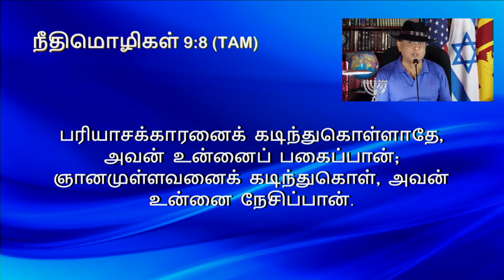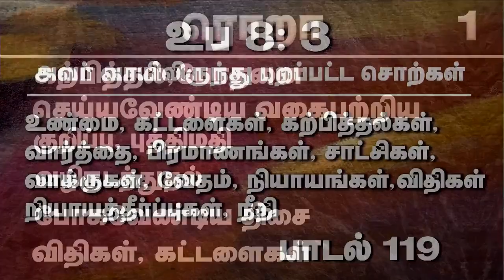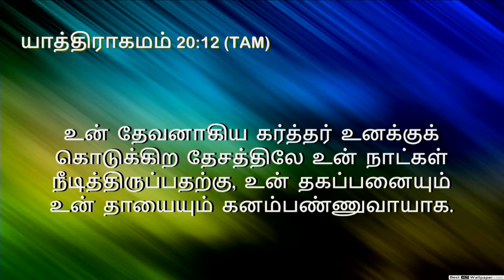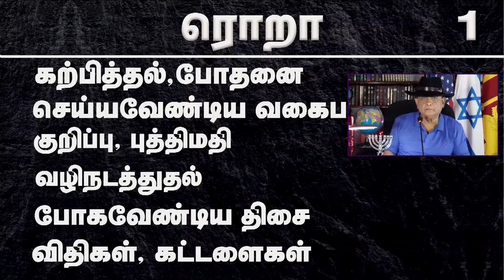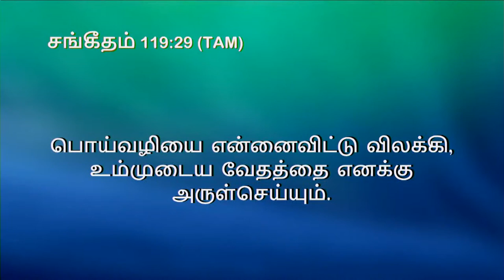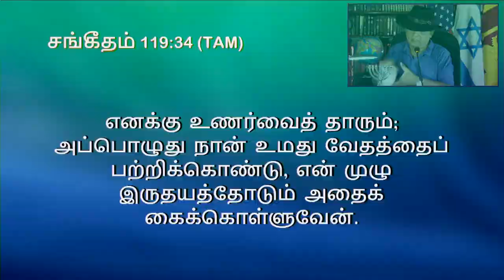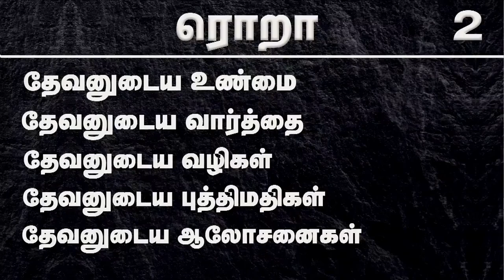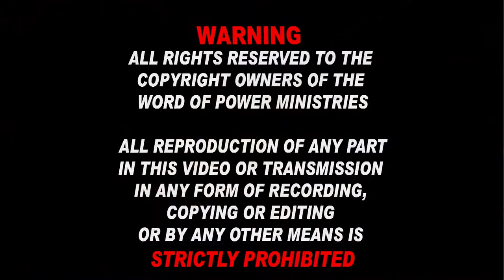8th Sep 2023 - Friday அவருடைய கட்டளைகளுக்குக் கீழ்ப்படியாத கிறிஸ்தவர்கள் பொய்யர்கள். 1 யோகானன் 2: 4